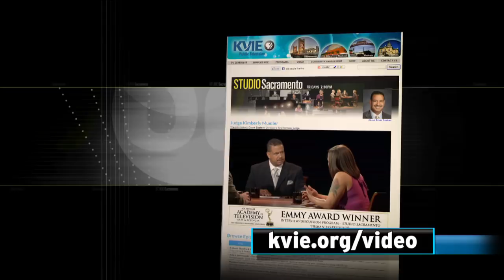Studio Sacramento: California's Republican Party - KVIE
No Republican today holds statewide office. What's next for the party, and what are the implications if California remains a one-party state? Guests include Yolo County Supervisor and redistricting strategist Matt Rexroad and political consultant Rob Stutzman.